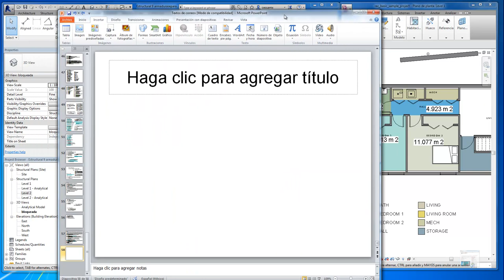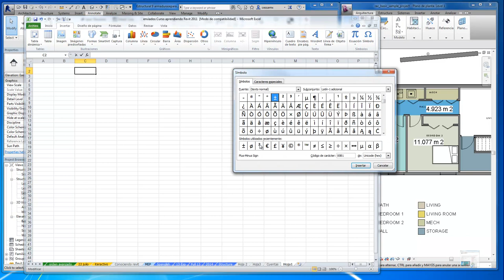Importar caracteres de texto 1